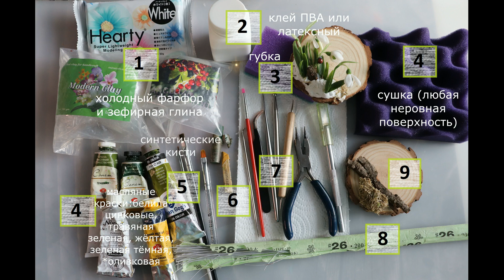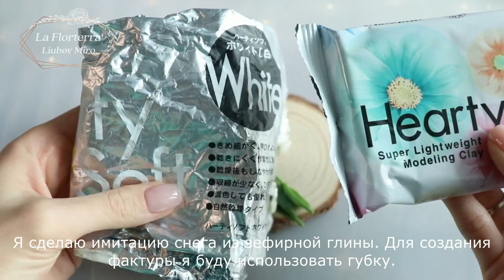ПОДСНЕЖНИКИ ИЗ ХФ - УРОК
Всем привет!
Представляю вам видеоурок по созданию небольших подснежников из холодного фарфора.
В видеоуроке я показываю, как можно слепить эти прекрасные нежные цветочки без вайнеров и каттеров, но конечно же можно их использовать, если они у вас есть:)
НЕОБХОДИМЫЕ МАТЕРИАЛЫ для создания подснежников
1. Холодный фарфор и зефирная глина
2. Клей ПВА или латексный
3. Губка
4. Любая неровная поверхность для сушки лепестков и листьев
5. Синтетические плоские кисточки (одна из них – маленькая)
6. Пастель сухая мягкая болотного и песочного цветов
7. Инструменты: Стеки с шариком, дотс, ножнички маникюрные, пинцет, круглогубцы, стек основной, стек-лапка
8. Проволока №26
9. Спил дерева и декор: мох, кора и тд.
10. Плёнка для паста-машины или любой плотный файл + детское масло для смазывания плёнки